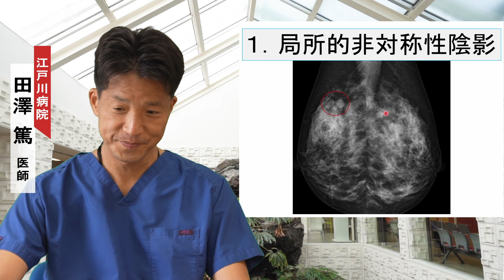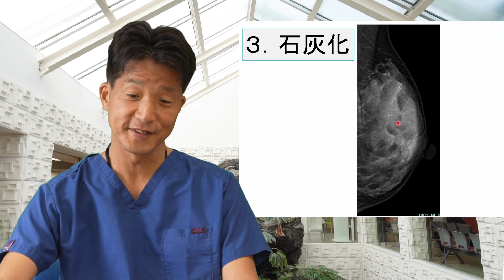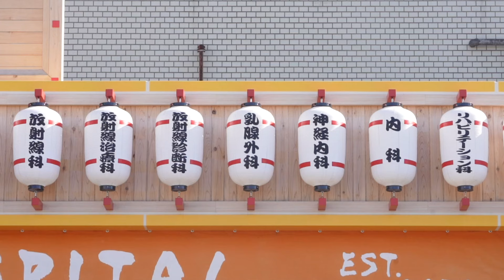乳がん検診のマンモグラフィーで要精密検査！ 石灰化、腫瘤、局所的非対称性陰影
石灰化、腫瘤、局所的非対称性陰影　について田澤医師が解説。

0:14　局所的非対称性陰影
0:33　局所的非対称性陰影の要精査は何をするのか
1:01　腫瘤
1:05　腫瘤の要精査は何をするのか
2:16　石灰化
2:23　石灰化の要精査は何をするのか

田澤　篤
江戸川病院　乳腺センター長　乳腺外科部長
・日本乳癌学会　専門医、指導医
・日本外科学会　認定医
・マンモグラフィー読影試験　評価AS
・乳房超音波講習会試験　評価A
・日本乳房オンコプラスティックサージャリー学会責任医師
・医学博士

1995/3　東北大学医学部卒業
1995/4　長井市立病院　外科研修医
1998/4　東北大学病院　乳腺内分泌外科医師
2003/9　東北公済病院　乳腺外科医師
2005/4　東北公済病院　医長
2013/7　八戸市立市民病院　乳腺外科部長
2014/4　江戸川病院　乳腺外科部長
2015/1　江戸川病院　乳腺センター長

専門分野
乳癌の診断・治療（手術、薬物療法）
乳腺良性疾患の診断・治療